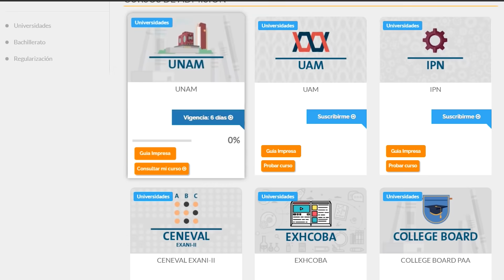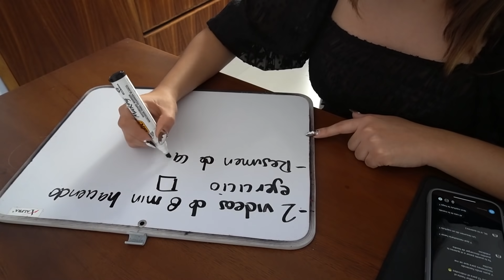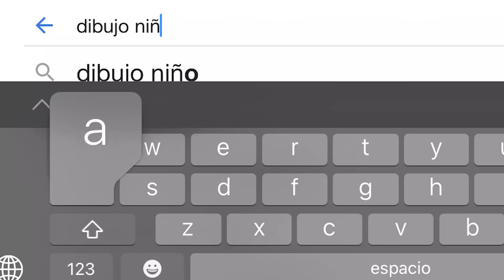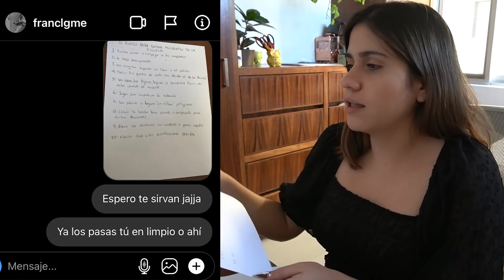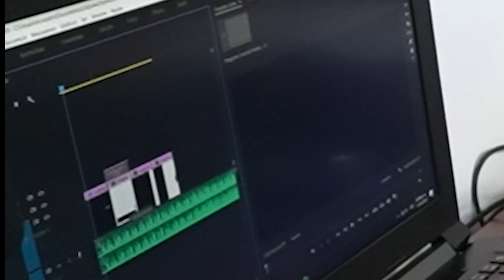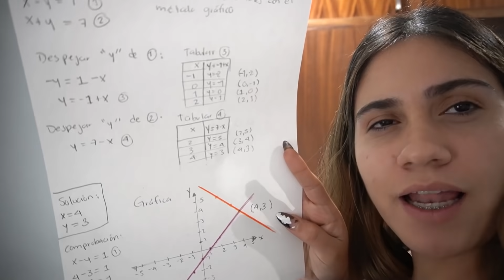haciéndoles las tareas a mis seguidores *no lo vuelvo hacer jaja*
hola ya no me gusta la tarea jaja
Código: BANANATIPS

No se olviden que mariana banana los quiere mucho!❤️

Mis redes para que me sigan en todas jaja:
Mi nuevo canal de yt: marianca